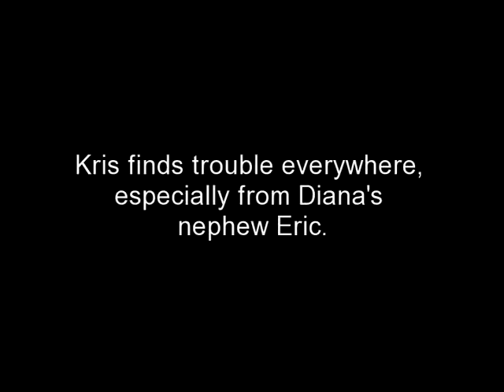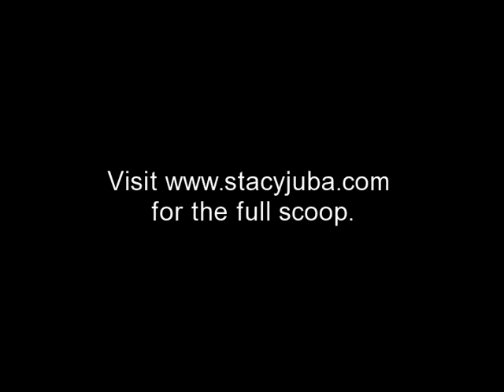Twenty-Five Years Ago Today Book Trailer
Get in on the secret - join thousands of readers in discovering WhoKilledDianaFerguson. For 25 years, Diana Ferguson's killer has gotten away with murder. When obit writer Kris Langley investigates the cold case of the artistic young cocktail waitress who was obsessed with Greek mythology, she must fight to stay off the obituary page herself. for more information. Available in e-book and audiobook formats.